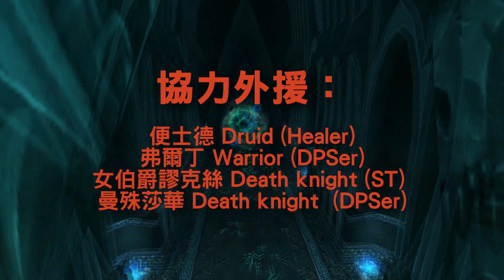香港公會ZOLVA RAVENS 10人冰冠城塞(icc)首次撃殺巫妖王(lich king) part1-2 1080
經過了4-5個星期的開荒，第2次進入P5，終於打下了巫妖王，雖然我們很遲才FD，但是大家都很努力去打哦。